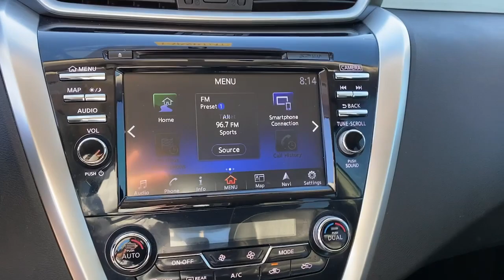2018 Nissan Murano Mckinney, Frisco, Plano, Dallas, Fort Worth, TX JN148401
Gun Metallic Used 2018 Nissan Murano SL available in McKinney, Texas at Nissan of McKinney. Servicing the Frisco, Plano, Dallas, Fort Worth, TX area.